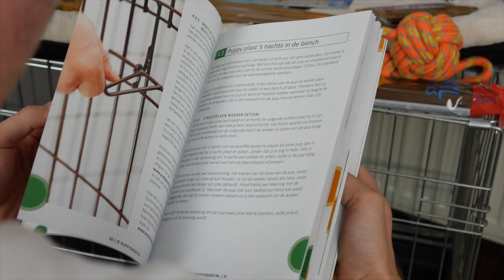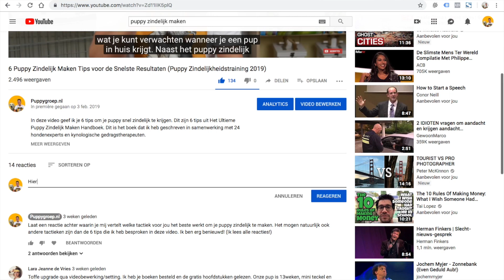Puppy in Huis of Krijg jij een Puppy? 4 Voordelen en 2 Nadelen van een Puppy Ren + Puppy Advies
Krijg jij een puppy? In deze video vertel ik je 4 manieren hoe je een puppy ren handig kunt inzetten bij de opvoeding van je puppy. Ook vertel ik je 2 nadelen van een puppy ren. En als laatste, ik vertel je mijn advies: wel of geen puppy ren kopen. En mocht jij nog niet weten wat een puppy ren precies is en wat je er mee kunt, dan kom je daar in deze video zeker weten achter!

📒 Aantekeningen van de Puppyren Kopen video 📒

1. Meer van deze video's bekijken?

2. Bestel alle 4 de puppy boeken uit de video op mijn website ➡️

3. Koop de robuuste, grotere, betere kwaliteit (iets duurdere) puppy-ren die je ook in de video hebt gezien ➡️

4. Koop de iets goedkopere, kleinere puppy-ren die je ook in de video hebt gezien ➡️

8. Ga naar mijn website voor meer informatie over hoe jij je optimaal kunt voorbereiden op de komst van je puppy ➡️

⁉️ VRAGEN ⁉️

Vragen? Stel je vraag in een reactie onder deze video. Ik reageer op iedere vraag die ik krijg!

Klik op het duimpje omhoog (of omlaag) zodat ik weet of je mijn video leuk vond of niet. Alvast bedankt voor je feedback! Dit helpt mij voor toekomstige video's.

En als laatste, voordat je weggaat, laat een reactie achter onder deze video waarin je mij vertelt of je iets geleerd hebt van deze video en zo ja, wat heb je dan precies geleerd.

📹 MEER VIDEO'S ZOALS DEZE 📹